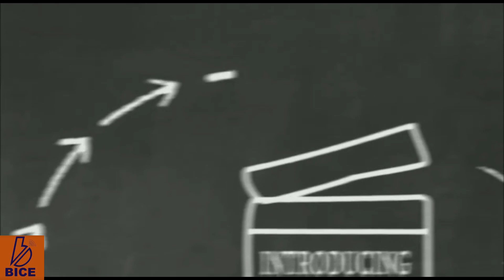वह बच्चा जन्नत की मिट्टी ले आया...एक कहानी - डॉ. तातेड़ की जुबानी II STORY 4II By Dr. B.D. Tater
[for Questions, Panel PDFs, Study Material]

THANKS
TEAM BICE